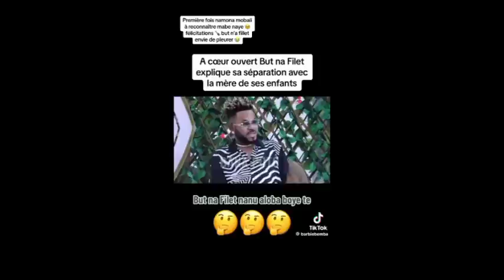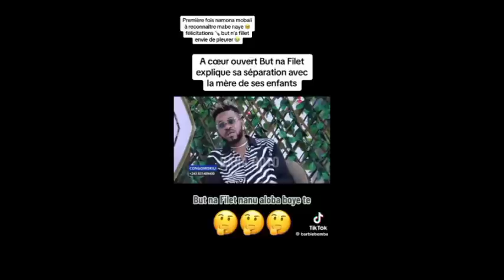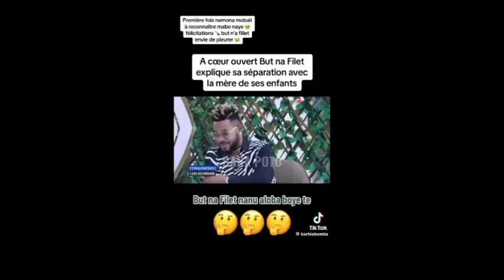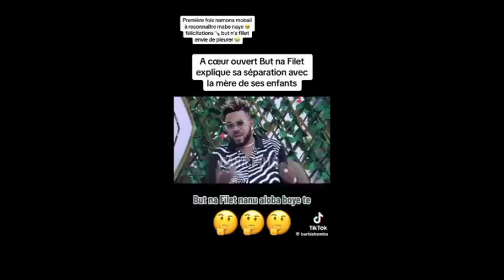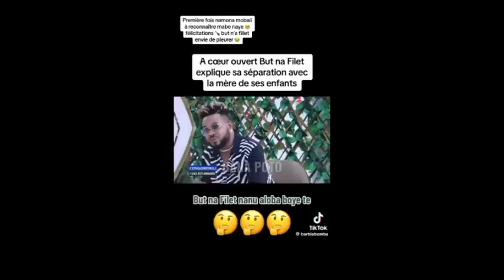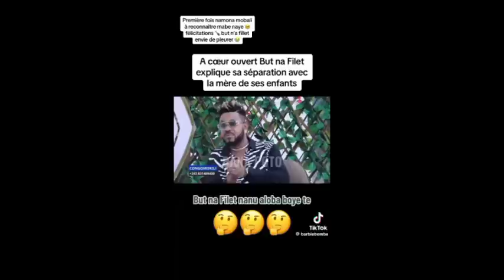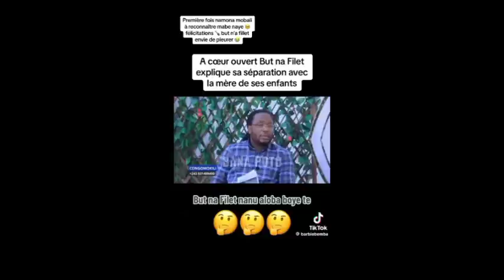KAKÉ FALLY ASAMBWÉ 😜 KISI NDJORA 😜BOYOKA FARA FARA NA FERRÉ☎️ YA SOMOOO 🏃‍♀️🏃‍♀️🏃‍♀️28.8.23